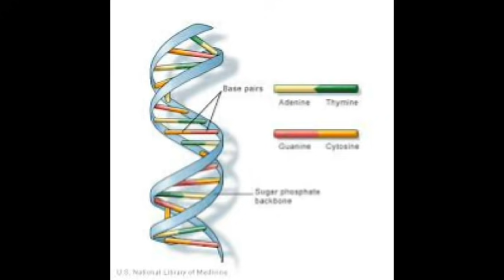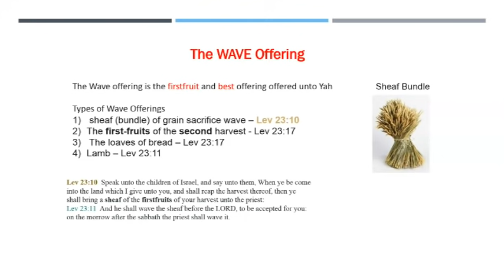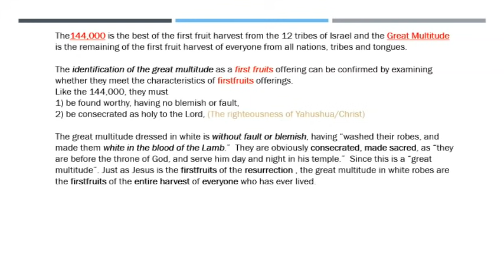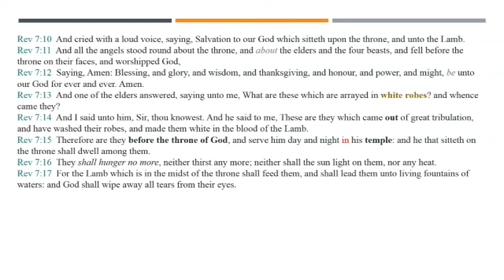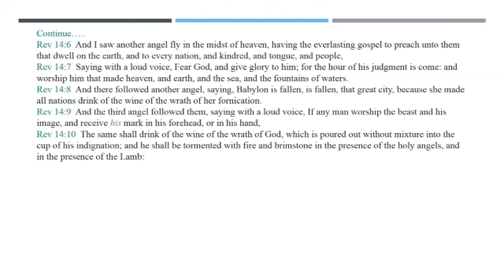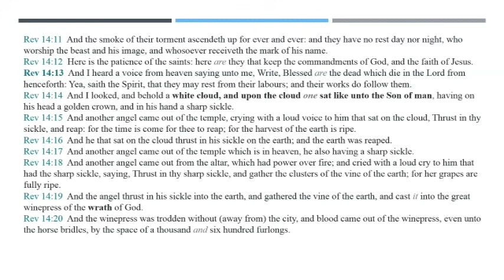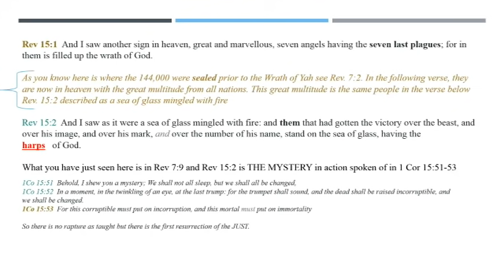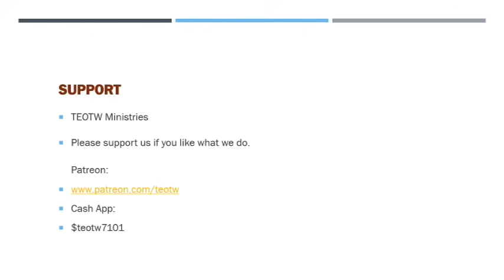144,000 - Who Are They?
Who are the 144,000 and what is their purpose?